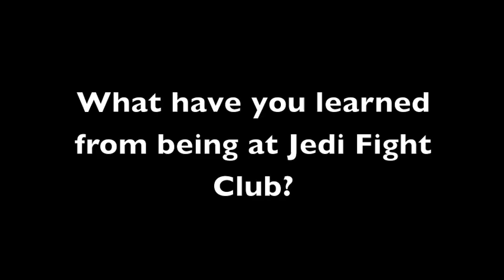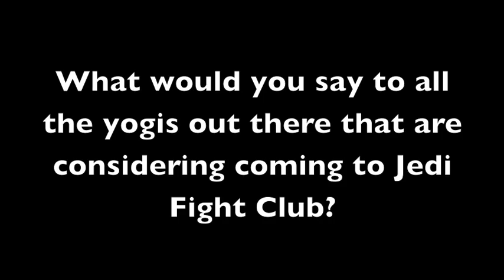Nancy Cuervo and David Wittenberg speak on Jedi FIght Club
Two Yoga Jedi speak about their experience training with Esak Garcia. Jedi Fight Club is a 10 day clinic during which dedicated yogis learn to deepen their yoga practice.